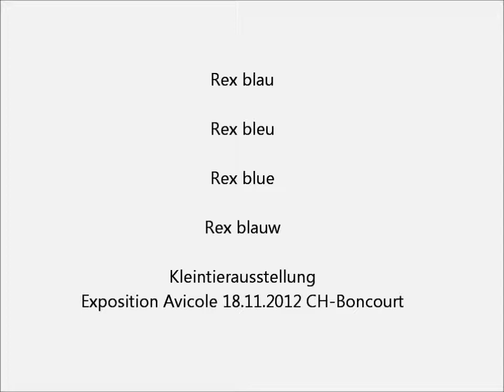Rex blau, Rex bleu, Exposition Avicole Boncourt 2012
Rex blue, Rex blauw
Kleintierausstellung am 17./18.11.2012 in Boncourt - Schweiz.
Exposition Avicole: 49ème exposition ACA 17-18 novembre 2012, 2926 Boncourt - Suisse.